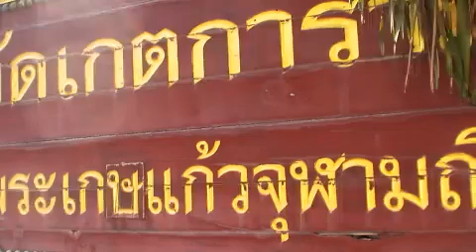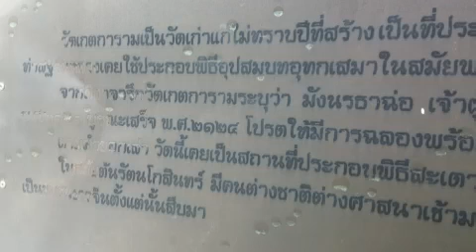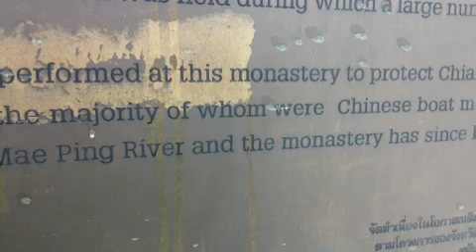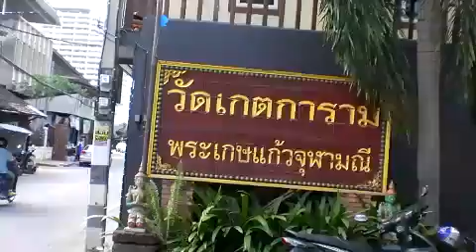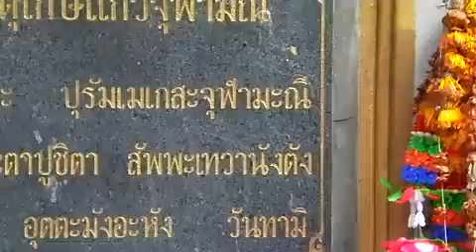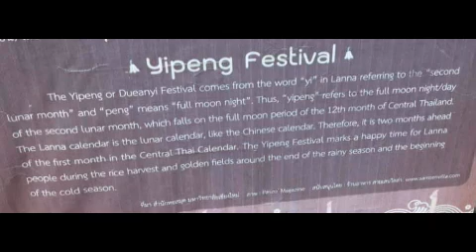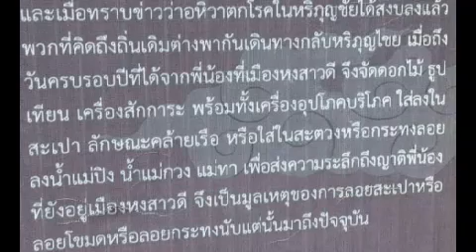2014: วัดเกตการาม เชียงใหม่